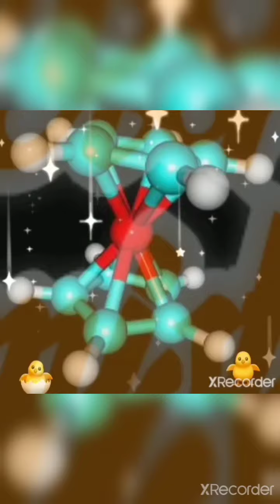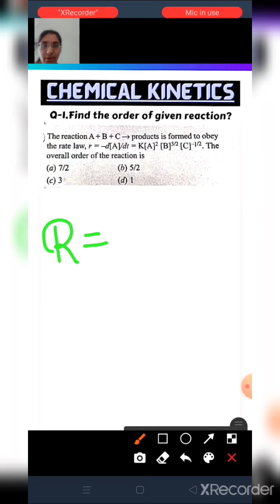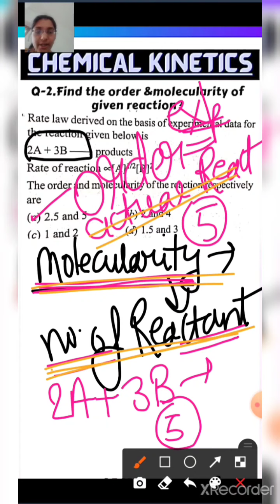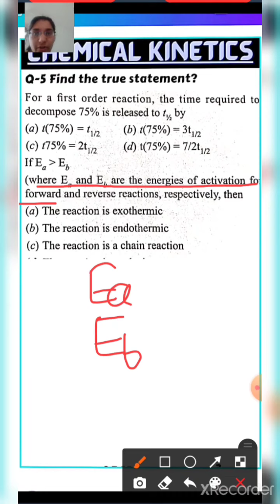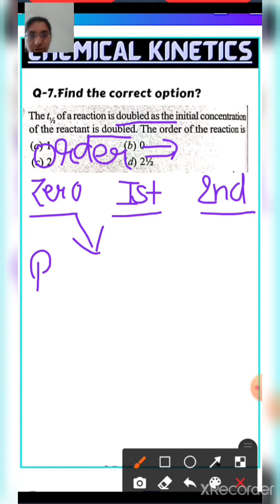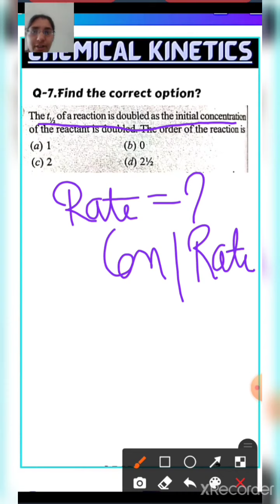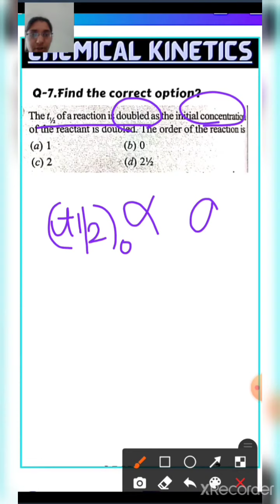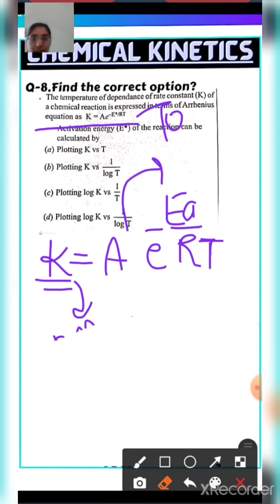Chemical Kinetics/problems/Li-19/Bsc/Msc/csir net/gate